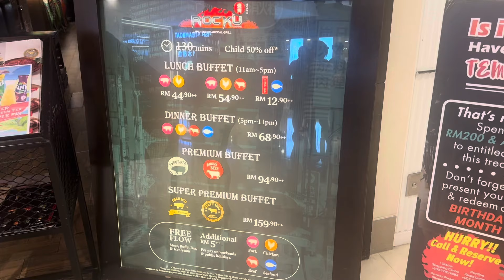クアラルンプールの焼肉食べ放題で爆食する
マレーシアで焼肉食べ放題してみた
ひたすら食べまくる
日本の焼肉食べ放題とほぼ変わらない